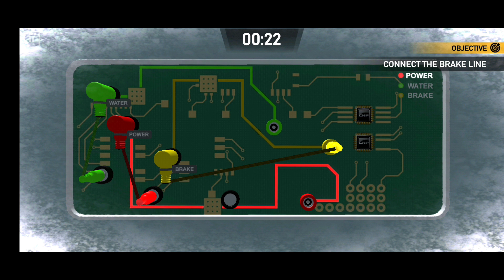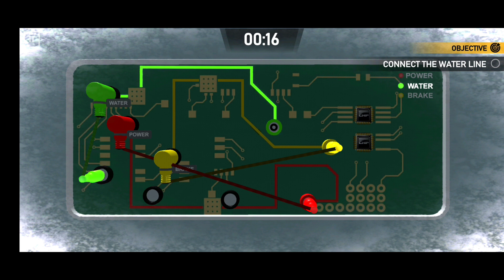Locomotive rescue demu train! Demu train stuck because of heavy snowfall | Indian train simulator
Related-
Indian train simulator new update kashmir diaries
Indian train simulator new update new locomotive
Indian train simulator new update real engine sound
Indian train simulator new update real track sounds
Indian train simulator realistic gameplay
Indian railway simulator
Indian railway simulator new update
Indian railway simulator new update 2022
Indian railway simulator gameplay
kashmir diaries
kashmir route
how to play Indian train simulator in 2gb ram
how to download Indian train simulator in 2gb ram
Indian train games
Indian train simulator season 2 story mode
train games for android
realistic train games for android